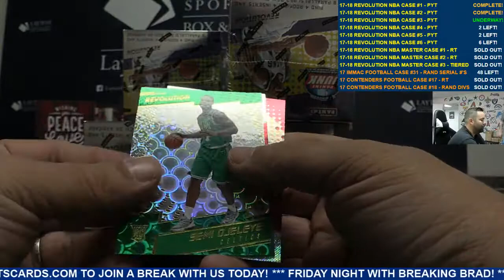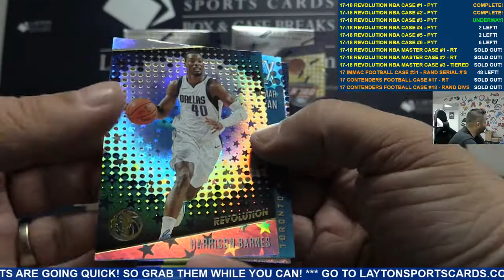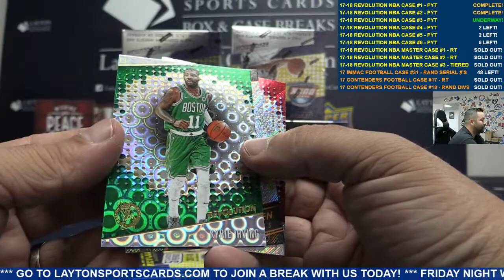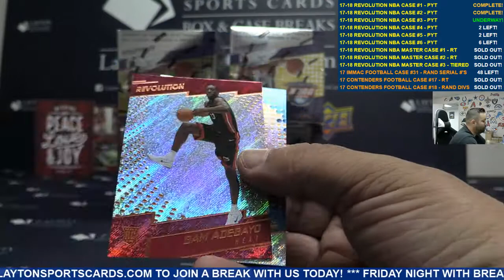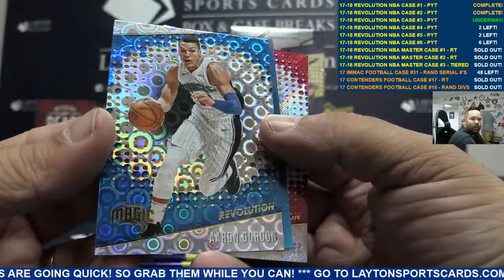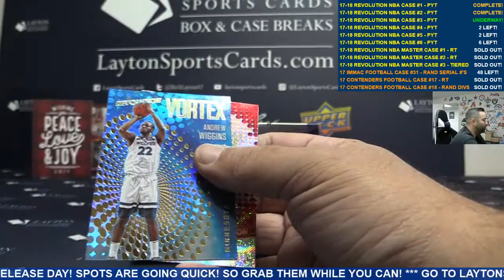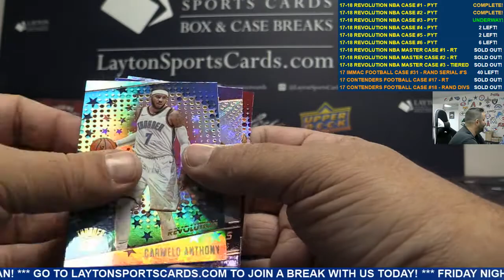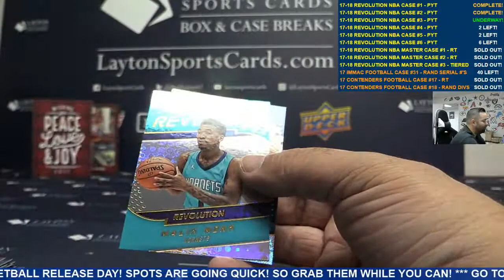2017 18 Panini Revolution Basketball Hobby 8 Box Case Break #3 PICK YOUR TEAM